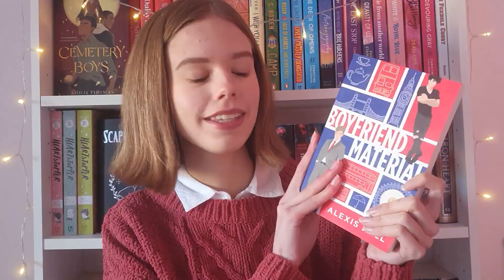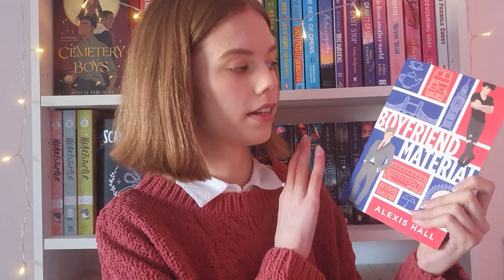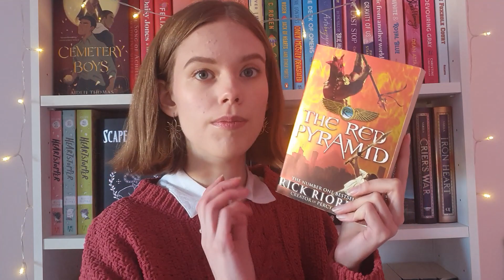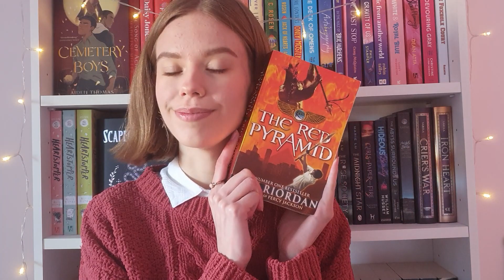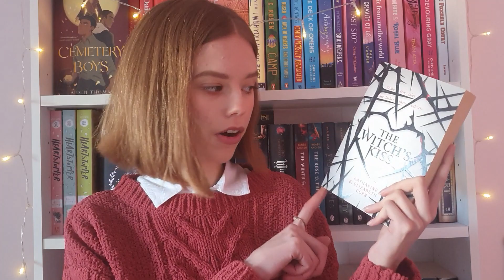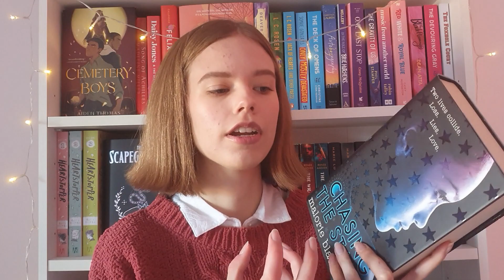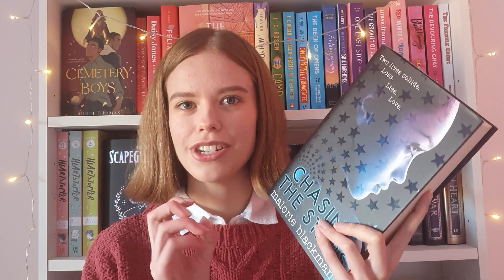november wrap up!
hello everyone!! november wasn't my best reading month but i still managed to read some books, including a couple i really loved!! i hope you enjoy this video!!